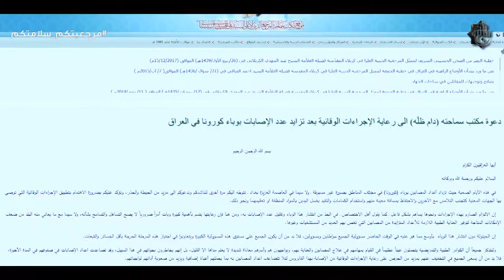ومازالت المعركة مستمرة